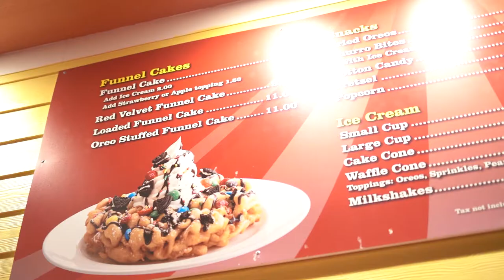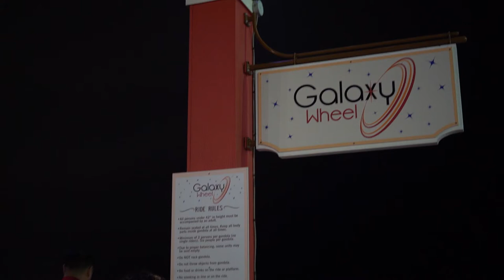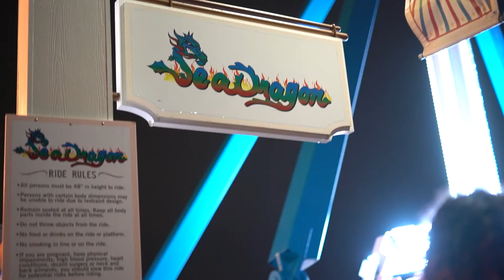Going to Pleasure Pier in Glaveston? Check out our tour before you go!